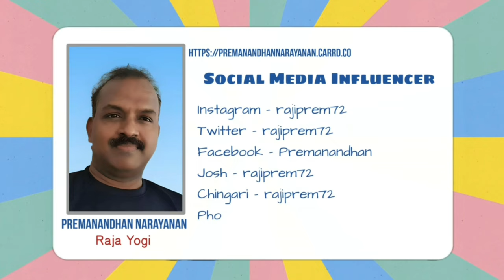பல வருடமாக தீராத பிரச்சனைக்கு தீர்வு என்ன? | Raja Yoga Series #735 | 29 Aug 2023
Title: "Embracing Patience and Persistence: Achieving Goals Through Dedicated Effort"

Description:
In the pursuit of our goals, the timeline to success can be a mixed bag, spanning from mere days to extended periods of years. Some aspirations are gratifyingly realized in a short span, while others seem to evade our grasp, leaving us pondering over the reasons for their elusiveness. This insightful article delves deep into the notion that relinquishing an undue attachment to immediate outcomes can be the key to unlocking our ultimate aspirations.

Drawing inspiration from real-life examples and a profound understanding of human nature, this article explores the inherent power of embracing patience and persistence. It posits that the very act of tirelessly working towards our goals, despite the absence of tangible results, creates a magnetic effect that draws success towards us.

Through engaging narratives, the article underscores the importance of recognizing that the journey towards achievement is often fraught with uncertainty. It showcases individuals who, through unwavering dedication and consistent effort, overcame the odds and achieved their dreams after years of relentless work.

Furthermore, the article provides actionable strategies for cultivating patience and persistence. It emphasizes the need to focus on the process rather than fixating on the end result, enabling individuals to remain motivated even when success appears distant. Practical tips, culled from psychological research and personal experiences, offer readers tools to navigate challenges and stay committed to their goals.

Intricately woven into the narrative are stories of renowned personalities who faced setbacks and failures but persisted with unwavering determination. These stories serve as beacons of hope, reminding readers that success often demands time, effort, and an unshakeable belief in oneself.

Ultimately, this article advocates for a mindset shift: letting go of the need for instant gratification and embracing the journey towards achievement as an opportunity for growth. By doing so, readers are encouraged to approach their goals with renewed vigor, armed with the understanding that genuine and lasting success is born out of dedication and perseverance.

Meta Description: Explore the transformative power of patience and persistence in achieving your goals. This article delves into real-life examples, actionable strategies, and mindset shifts that lead to lasting success.

Timecodes
0:00 - Intro
0:09 - Title
0:25 - What to do when things do not happen for years together?
14:30 - Subscribe Request & Social Media links